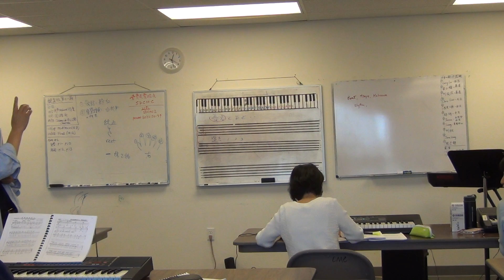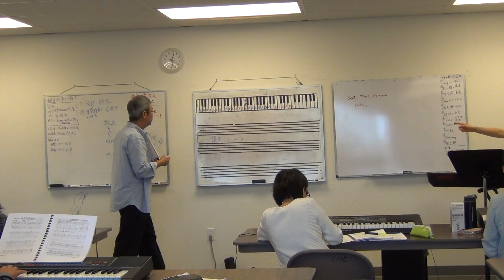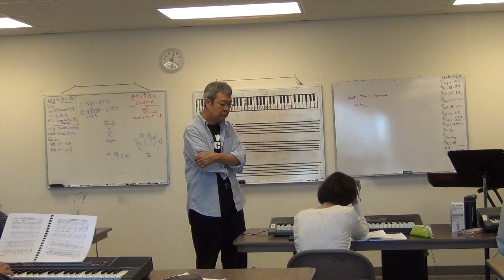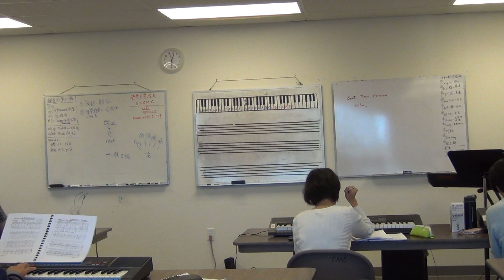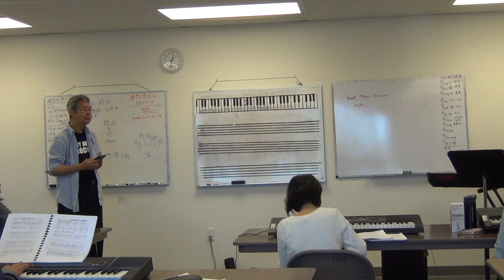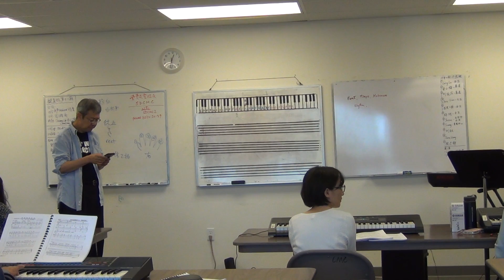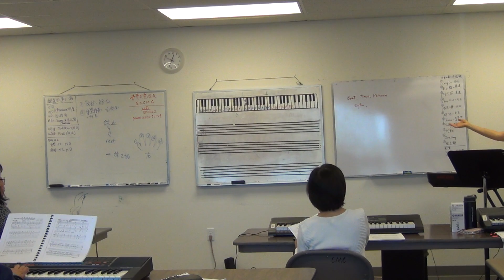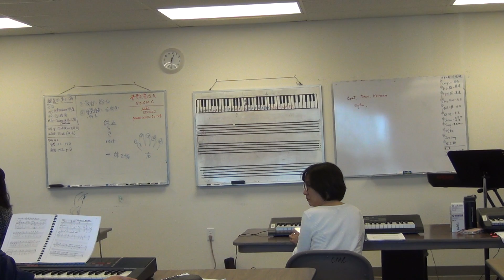海音姐键盘班 第十一期 第一课 part 17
8/24/2019